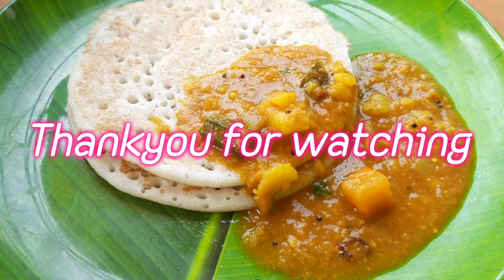Authentic Kerala easy sambar in hindi|kerala tasty simple sambar in hindi| kerala rasoisambar recipe